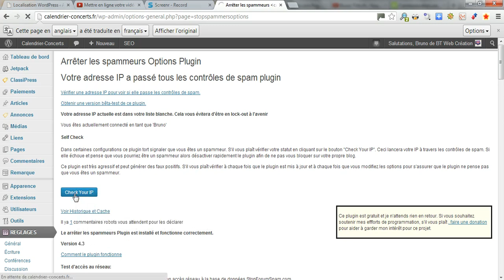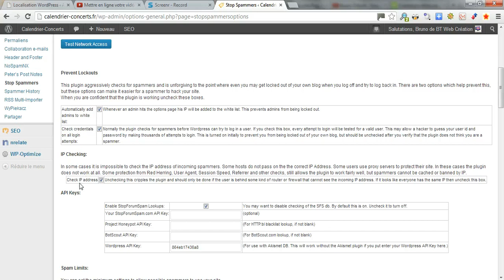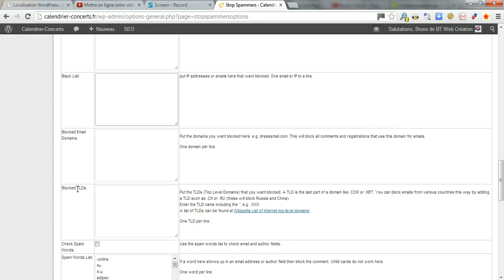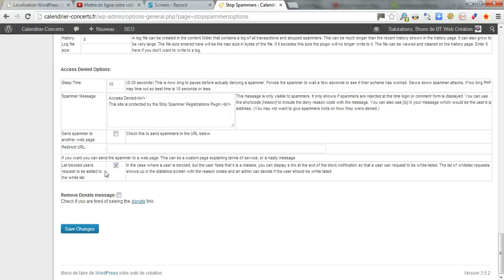Installer et paramétrer Stop Spammer Registrations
comment installer et paramétrer en moins de 5 minutes le plugin pour WordPress "Stop Spammer Registrations" qui va arrêter les spam de commentaires, les spams par ping et les enregistrements de comptes par les robots.